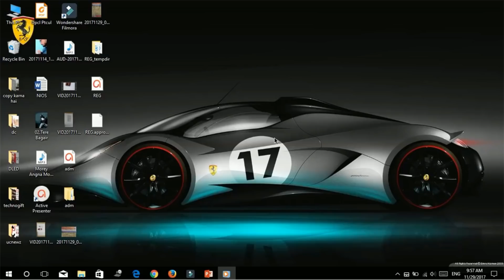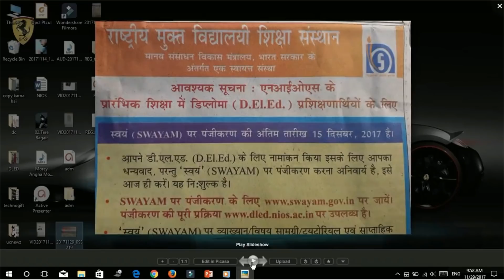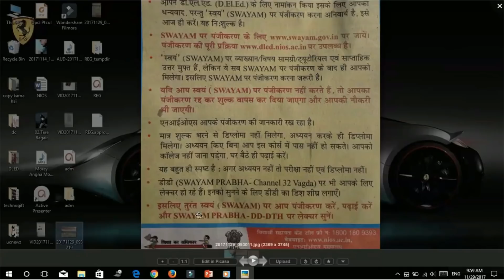Latest notification About Swayam Registration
in this video i will show you that what is the new and latest notice about swayam registration
इस विडियो में में आपको बता रहा हूँ के अब swayam पर रजिस्ट्रेशन की तारीख कितनी हो गई है और क्या क्या बदलाब हुये है swayam पर

इस विडियो में में आपको बता रहा हूँ के केसे आप खुद को swayam.gov.in पर जोड़ सकते है और dled में एडमिशन पा सकते है
इस विडियो को आखिर तक देखे आपको अच्छे से समझ आजायेगा पूरा तरीका के केसे काम करना है

विडियो के लिंक को शेयर करना न भूले